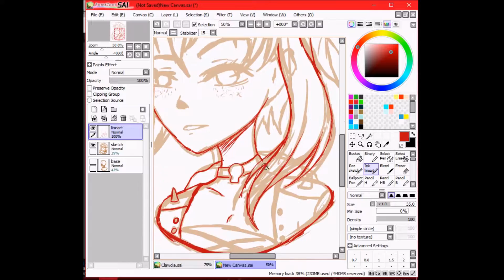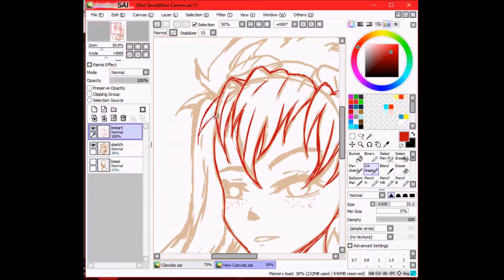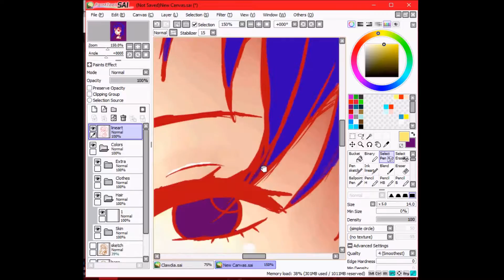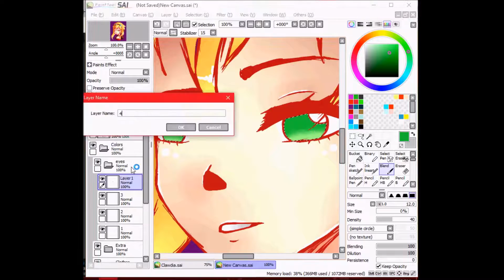Nyghtmare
Hello and welcome~! I present you with another speedpaint ~! This is a contest entry for a contest on deviant art! This is Nitrogoblin's character Nyghtmare! I tried a messy style with this bust shot and I really like how it turned out~!! I also tried something new with my coloring as well~! Let me know how you liked this~! I’ll see you soon my lovlies~!
Tools:
Paint Tool SAI
Turcom Tablet
Time:
1 1/2 hour
Finished Piece: